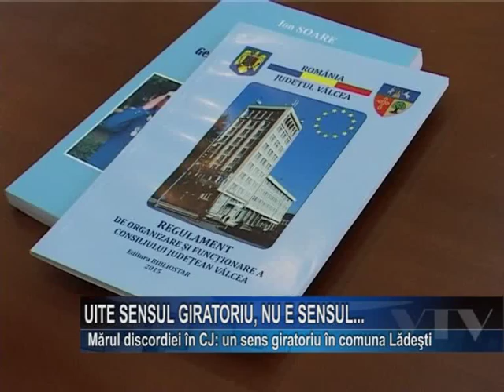Uite sensul giratoriu, nu e sensul...